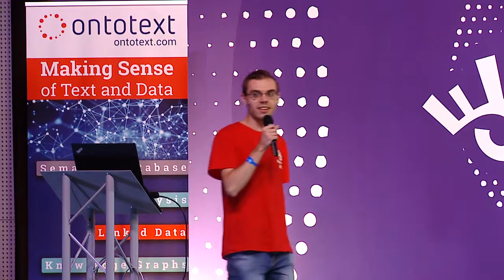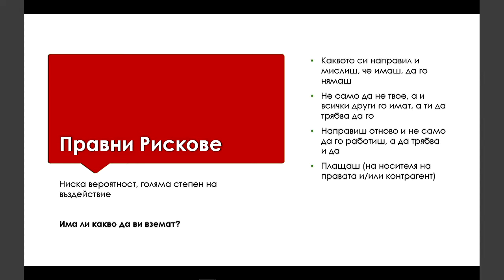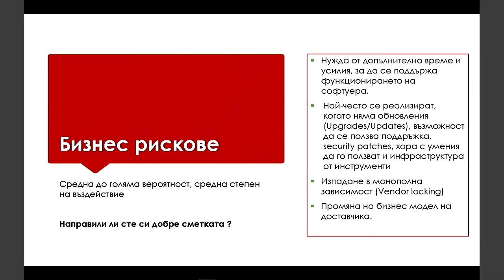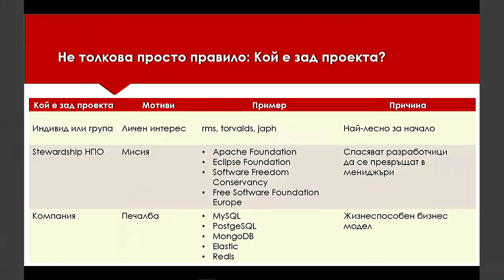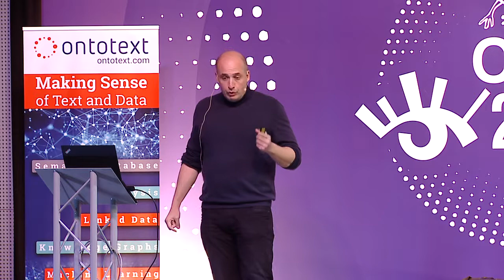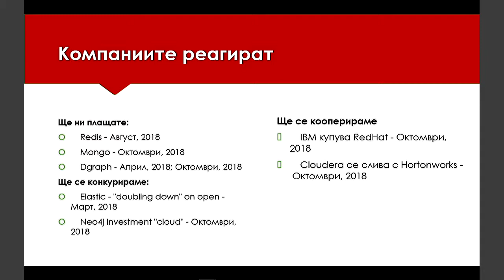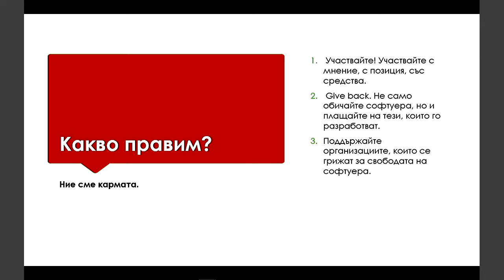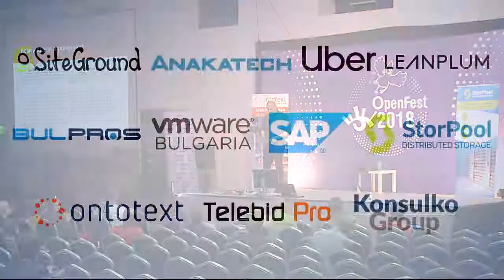Съображения при използване на компоненти с отворен код в комерсиални продукти и проекти (Пейо Попов)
Съображения, които определят дали компонент с отворен код ще бъде ползван в комерсиални продукти и услуги? Сред тях са: – Правни – свързани с управлението на проекта (stewardship) и избраната лицензионна политика. – Бизнес – свързани с бизнес модела, зрелостта и устойчивостта на общността и/или организациите, които са заинтересовани от развитието.